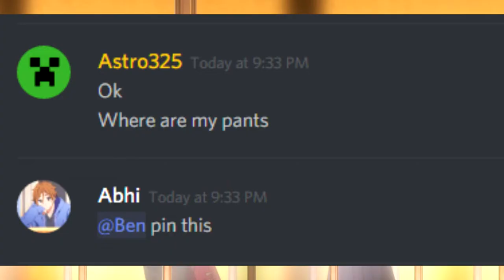Fate Kaleid is Pretty Awesome (Season 1 Review I guess?)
There are those in the world that say Fate Kaleid is the best Fate series. They are a weird bunch. But sometimes something just a bit weird can make for the greatest show. Or the stupidest show. And sometimes great and stupid can be the same thing. Because as a great philosopher of anime once said, it takes an idiot to do something cool.

I wonder if anyone actually reads my descriptions and will get that reference.

Oh well, enjoy this sort of review thing that I made last minute because 20 minute reviews take a while to make.